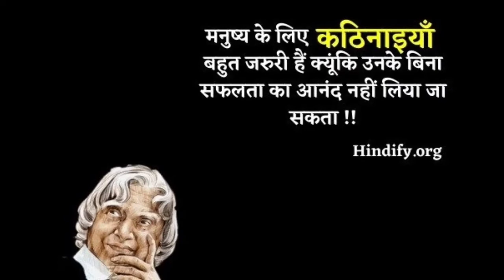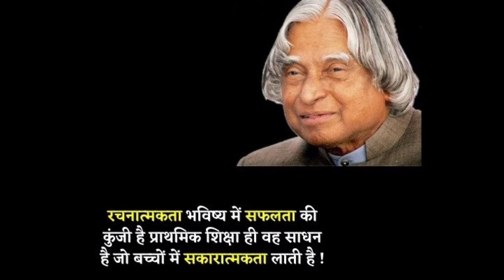Motivational video by Abdul Kalam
motivational quotes
motivational video
abdul kalam motivational
vikas divyakirti motivational
Sonu Sharma motivational
motivational quotes for upsc
upsc motivational
banking motivational
success motivational
breakup motivational
short reel
india reel